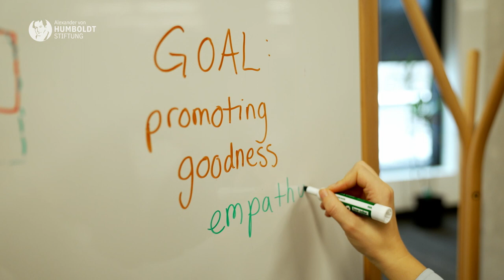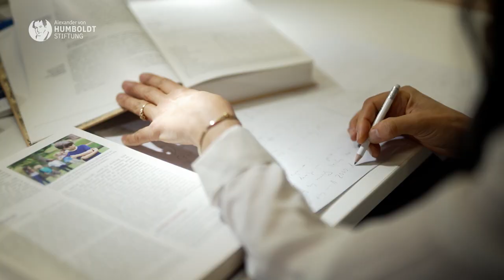What influences children’s psychological development? | Tina Malti is a Humboldt Professor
In her research, Tina Malti focuses on the socio-emotional development and mental health of children who are confronted with different burdens. She tests and develops measures, for example, that reinforce children emotionally and help to overcome trauma.

To this end, the German-Palestinian researcher connects developmental psychology with clinical psychology, diagnostics, intervention and differential psychology. With the aid of longitudinal and intervention studies using state-of-the-art statistical methods her theoretical work has been verified in various population groups, age groups and countries. Her approach helps to explain, for instance, why some children already start exhibiting a high level of caring for others at an early age whilst others become aggressive and behave in ways that harm both themselves and their environment. Tina Malti wants to reach children and young people in all social classes; she cooperates with local and international organisations, furnishing them with her research-based knowledge.

Developmental psychology is already well established at Leipzig. As director of LFE, Tina Malti is supposed to continue establishing its flagship position. Leipzig University is also keen to advance transfer to (clinical) practice. It will be Malti’s task to enhance LFE’s international visibility, strengthen links between institutions within the university and beyond, and communicate research findings on health policy and clinical interventions to the public.

The Alexander von Humboldt Professorship: humboldt-professorship.de